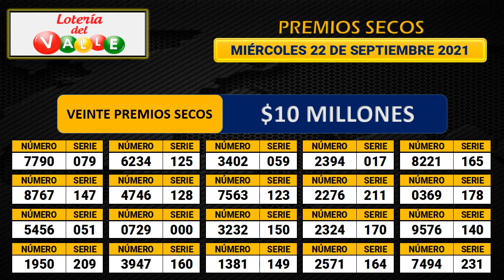Resultado LOTERÍA DEL VALLE Miércoles 22 de septiembre de 2021 (PREMIO MAYOR - PREMIOS SECOS)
Hola buenas noches, te presentamos los resultados de las loterías y chances en Colombia, vamos con el Resultado para la Lotería del VALLE del miércoles 22 de septiembre de 2021.

Resultado VALLE 22 de septiembre
Resultado de la LOTERÍA DEL VALLE Miércoles 22 de septiembre de 2021

LOTERÍA VALLE
resultado LOTERÍA VALLE
LOTERÍA DEL VALLE ultimo sorteo
resultado VALLE
LOTERÍA DEL VALLE hoy
resultado DEL VALLE
resultado DEL VALLE
último sorteo LOTERÍA DEL VALLE
LOTERÍA DEL VALLE ayer
VALLE
último sorteo DEL VALLE
resultado VALLE
resultado LOTERÍA DEL VALLE último sorteo
resultado LOTERÍA DEL VALLE hoy
VALLE resultado
LOTERÍA DEL VALLE ultimo sorteo hoy
resultado DEL VALLE
LOTERÍA DEL VALLE sorteo 4605
sorteo VALLE
LOTERÍA VALLE
VALLE anoche
estadística LOTERÍA DEL VALLE
resultado LOTERÍA VALLE anoche
valle VALLE
que cayo la VALLE
lot DEL VALLE
sorteo DEL VALLE
a que horas juega la LOTERÍA DEL VALLE
LOTERÍA DEL VALLE hoy ultimo sorteo
VALLE VALLE
LOTERÍA DEL VALLE ultimo sorteo 4605
últimos resultados de la LOTERÍA DEL VALLE
resultado de la LOTERÍA DEL VALLE
LOTERÍA VALLE resultados
resultados de la LOTERÍA DEL VALLE de anoche
LOTERÍA DEL VALLE plan de premios